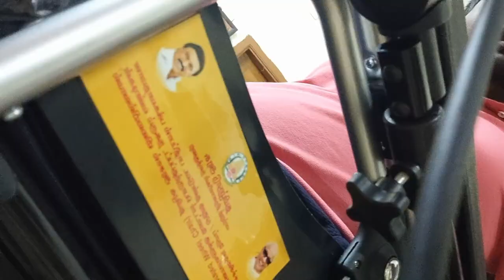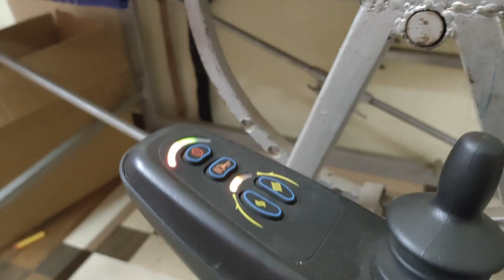Electric Wheel Chair Review for Muscular Dystrophy | Tamil Nadu Government Issued | LGMD Vlog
Click the following link to find out more about the electric wheelchair muscular dystrophy review  please visit:

The video is all about electric wheelchair muscular dystrophy review   but also tries to cover the following subject:
-muscular dystrophy
-electric wheelchair muscular dystrophy review
-muscular dystrophy tips

 Something I saw when I was searching for info on electric wheel chair muscular dystrophy review was the lack of relevant information.
 electric wheel chair muscular dystrophy review nevertheless is an subject that I understand something about. This video for that reason should matter and of interest to you.
This Yt channel has other related video clips regarding muscular dystrophy, electric wheel chair muscular dystrophy review and muscular dystrophy tips

If you were looking for more info about muscular dystrophy or electric wheel chair muscular dystrophy review did this video help?

electric wheel chair muscular dystrophy
electric wheel chair muscular dystrophy review
Tamil Nadu electric wheel chair for muscular dystrophy review
electric wheel chair muscular dystrophy treatment options mayo clinic
electric wheel chair muscular dystrophy exercises